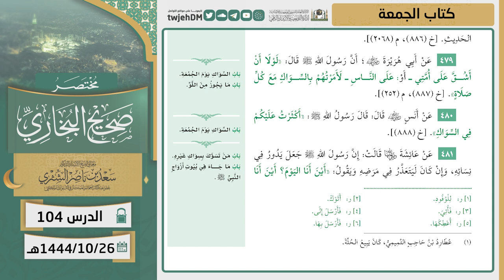104 ( مختصر صحيح البخاري | كتاب الجمعة ) لمعالي الشيخ أ.د سعد الشثري | 26-10-1444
03:29 كتاب الجمعة | ( حديث 473 )
07:04 كتاب الجمعة | ( حديث 474 )
10:18 كتاب الجمعة | ( حديث 475 )
16:02 كتاب الجمعة | ( حديث 476 )
20:54 كتاب الجمعة | ( حديث 477 )
22:42 كتاب الجمعة | ( حديث 478 )
33:12 كتاب الجمعة | ( حديث 479 )
35:14 كتاب الجمعة | ( حديث 480 )